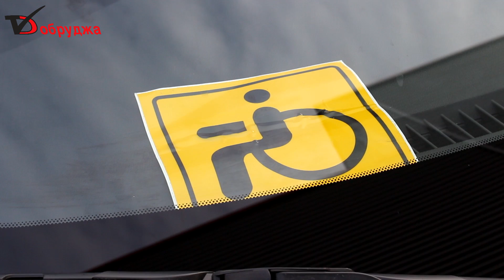Парко места за инвалиди с морално право на ползване от останалите